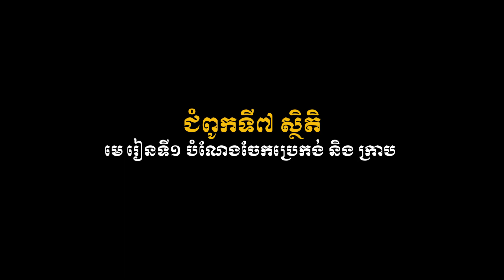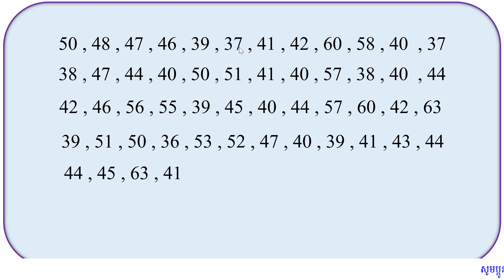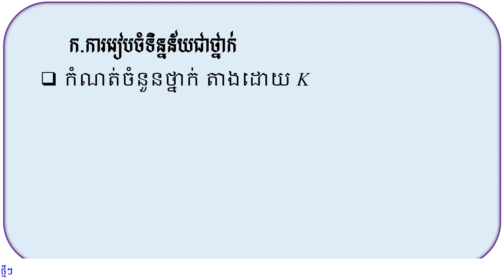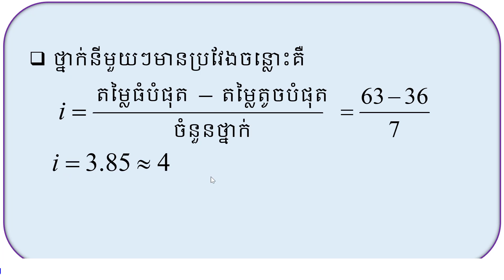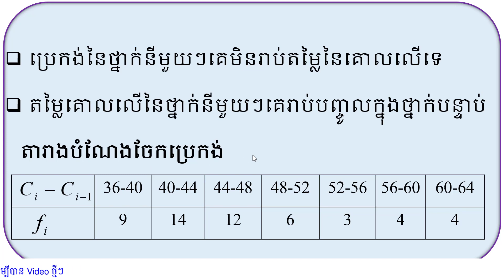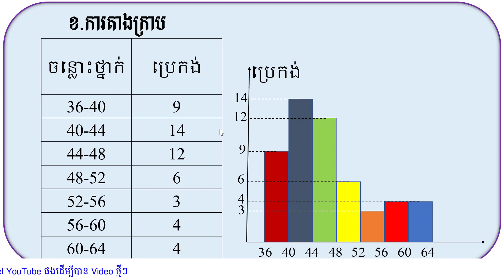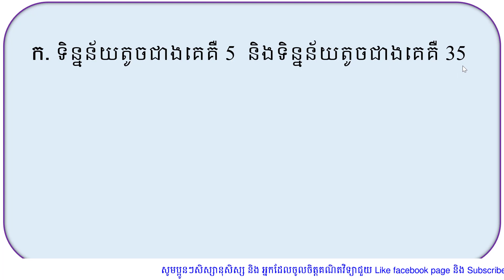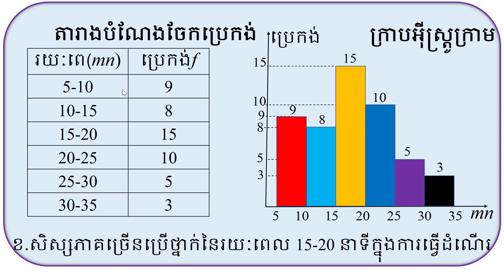គន្លឹះដោះស្រាយលំហាត់គណិតវិទ្យា#១ ៣ បំណែងចែកប្រេកង់នៃទិន្នន័យដែលផ្ដុំជាថ្នាក់ និង​ក្រាប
KHEMPUTHYMATH គន្លឹះដោះស្រាយលំហាត់គណិតវិទ្យា ដើម្បីទទួលបានសៀវភៅ ឬ ឯកសា និង video ជាច្រើនទៀត ចូលរួមតាម